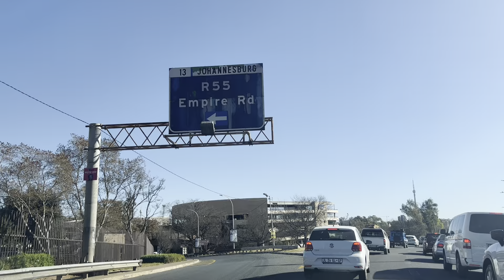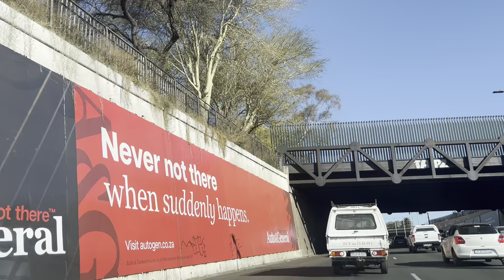A short drive in Parktown Johannesburg